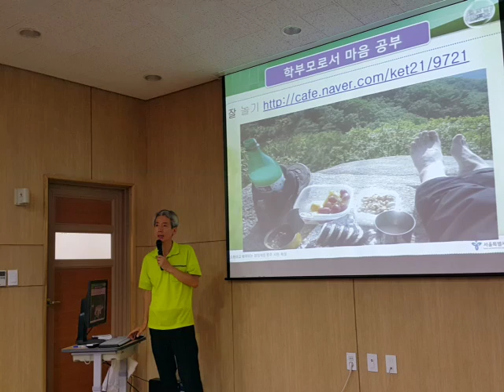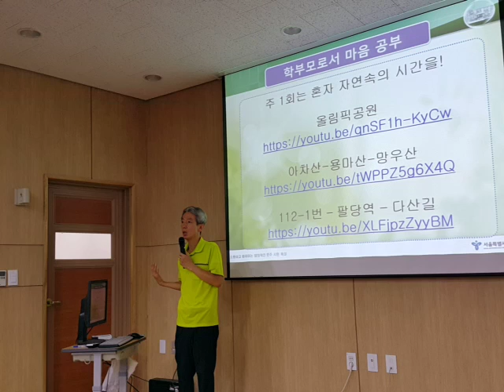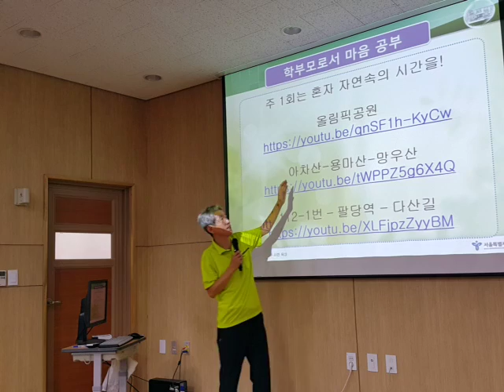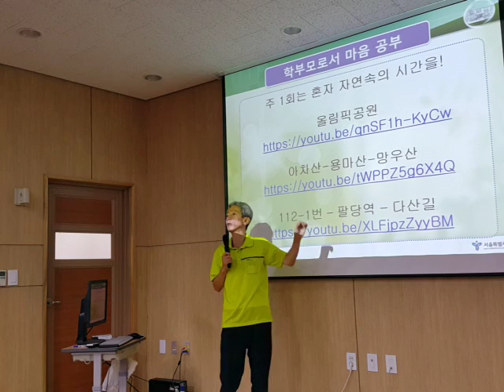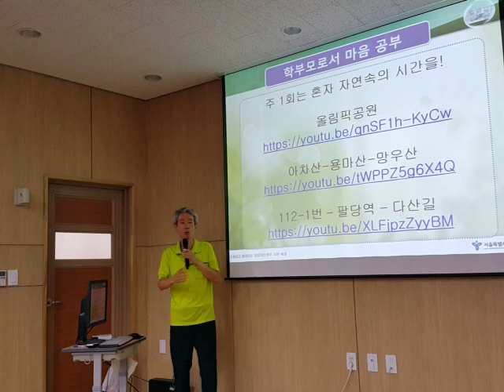부모로서의 마음 공부 필요성